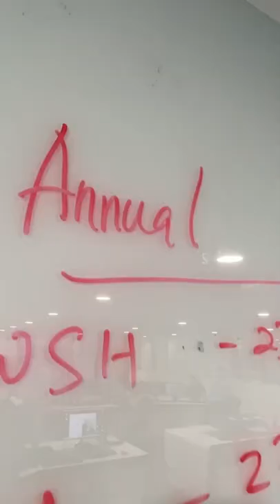STE Campaign 2022 - Elaine (NEA)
Ever wonder what is it like to be a meteorologist? Meet Elaine, a forecast meteorologist from National Environment Agency (NEA) who predicts Singapore's weather. Join us as we discover a career in Science, Technology and Engineering.